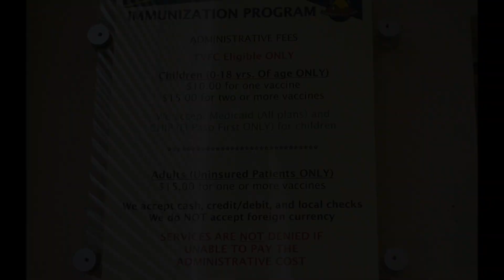El Paso efforts to prevent major measles outbreak